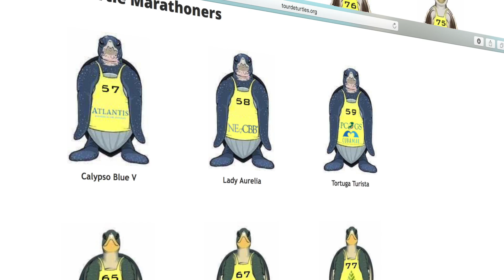Sea Turtles... Tour de Turtles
Sea Turtles migrate vast distances in the ocean, and understanding where they go gives insight into their ecology and lifestyle.  Learn about the Sea Turtle Conservancy’s satellite tracking program and then follow the turtles yourself!